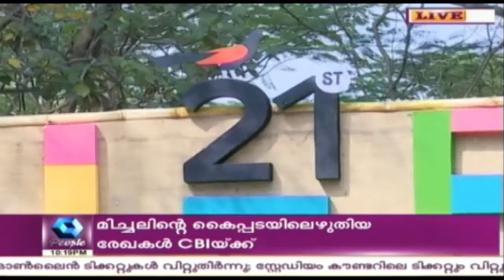News Mix: SC Bans Liquor Shops Along NH & SH | 15th December 2016